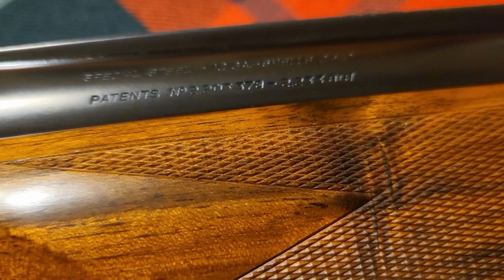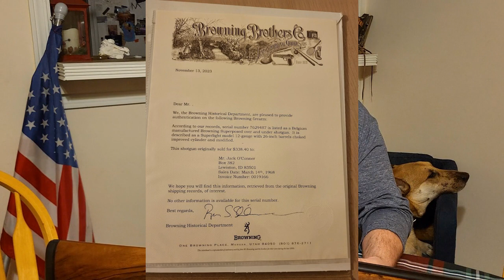Browning Superposed shotgun owned by Jack O'Connor.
In this video, I take a look at one of the most valuable firearms inherited from my father; a 1968 Browning Superposed in 12ga bought new by Jack O'Connor.  I fondle it, I shoot it, but will I keep it or sell it?